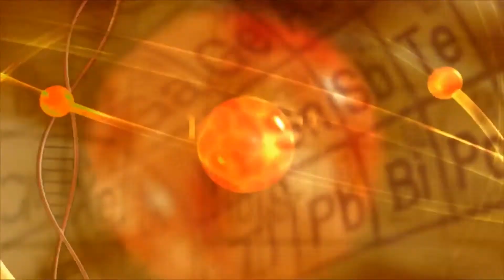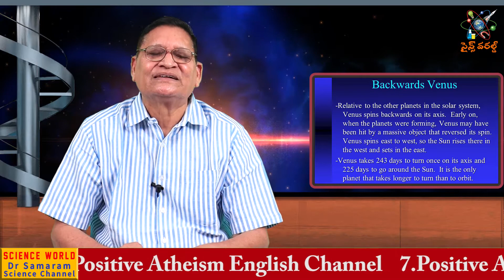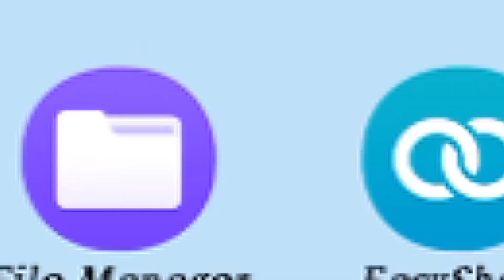వీనస్ భూమికి సిబ్లింగే కానీ.. జీవనం లేదు ఎందుకు? (Epi-4) of KHAGOLA VIGNANAM in Gora Science World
4th Episode of KHAGOLA VIGNANAM by Sri Niyanta, Director of Gora Science Centre in Gora Science World Channel of Dr Samaram Multi Channel Network.